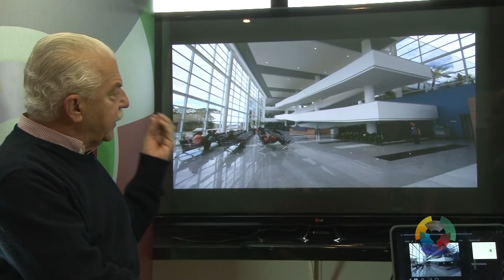Paraná SA entrevistas. Manoel Coelho, renomado arquiteto e urbanista no país. Ricardo Beck Cougo